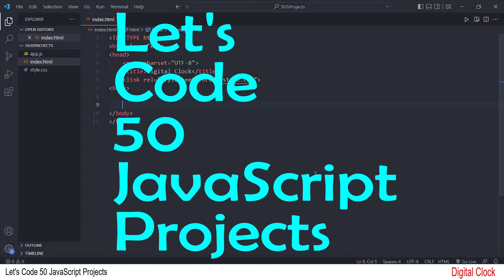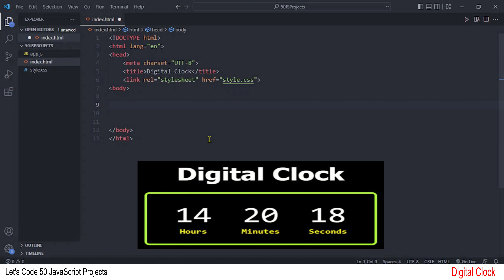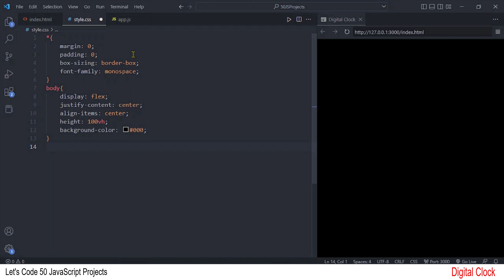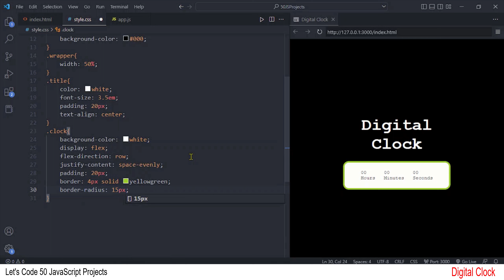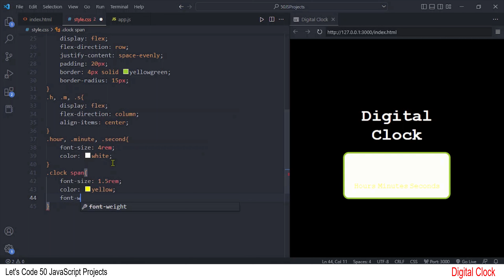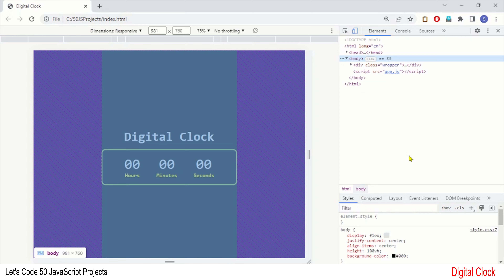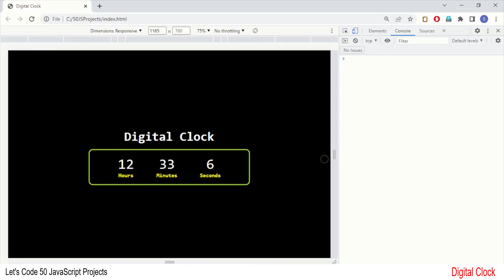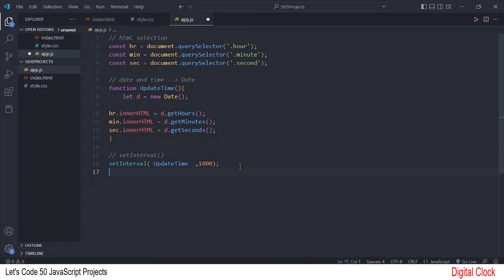Digital Clock project in JavaScript | JavaScript Tutorials In Hindi And Urdu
💢 LET'S CODE 50 JAVASCRIPT PROJECTS IN HINDI 💢
💢 HTML CSS JavaScript projects for beginners  💢

✅ JavaScript Project  * 4 * : Digital Clock

✅ Project Description : In this 4th JavaScript project tutorial in Hindi you will learn how to develop a Digital Clock application using HTML, CSS and JavaScript.

This video will teach you the interaction between HTML, CSS, and JavaScript and you will introduce yourself how to simple but functioning websites using these languages.

While working with this project you will learn some new concepts about the JavaScript. Check the learning goals below.

✅ Learning Goals:
While doing this project you will learn the following!
🔥 How to work with JavaScript Date object?
🔥 How to work with setInterval() function?

✅ About the playlist 'Code 50 JavaScript Projects'
This playlist is going to be a great source of learning JavaScript. I have tried to describe the concepts in detail so that beginner can easily follow along with me. Learning JavaScript by doing projects is the ideal learning strategy because you learn the practical use of the language constructions. I hope you will like this effort of mine and appreciate it.

✅ About me:
I'm Salar Asker, a programming lecturer working fulltime in Sweden.